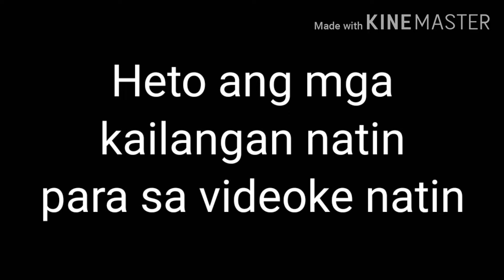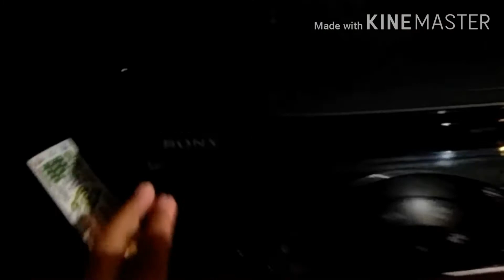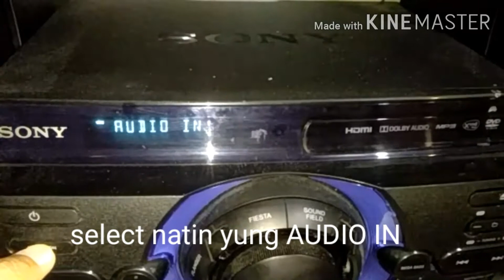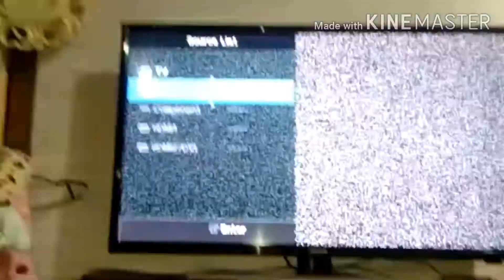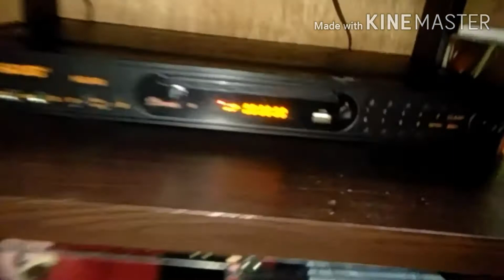How to make Videoke at home /Easy tutorial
Kantang kanta kana guys? Pero walang marentahang Videoke?

Sa video na to ay tuturuan kita kung paano mag karoon ng videoke sa mismong bahay mo in an easy way.,

Making Videoke ay home /Easy tutorial